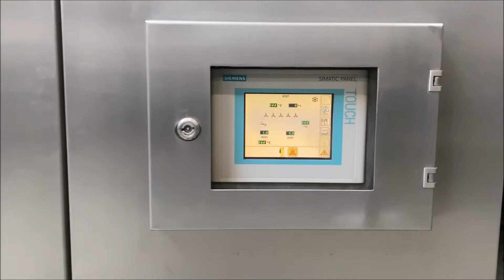Frigoscandia JBT - Type FF M3 L ADF - 960 kW/282 tons - Used Flow Freezer - Comron International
Used Flow Freezer: brand Frigoscandia JBT type FF M3 L ADF with a freeze capacity of 7.500kg/h based on green peas and approx. 5.250kg/h on strawberry, depends on the infeed temperature (we can also calculate this for you for another type of product). This in condition as new flow freezer with low operating hours (in operating 2014) is very suitable for freezing of all vegetables and fruit products, cheese products, French fries, shrimps, etc. Specifications of this used flow freezer:
Original stainless steel screed without isolation
Stainless steel infeed shaker
Stainless steel platform with stainless steel ladder
plastic two-stage belt system, which works as follows: two separate plastic belts run into the tunnel in line after each other with a pre-freeze section where the products are slightly frozen on the outside, then the products run to the after-freeze section(2nd belt) where the products are frozen into the core up to a minimum temperature of -18°C.
ADF System (automatic defrost system for a longer continuous flow freeze process, max. 22 hour production),
Galvanized coolers
Air pulsating system
Stainless steel switch-board with Siemens S7 PLC/Simatic touchscreen with graphic displays
stainless steel LVS system/tank (low volume system for low Ammonia content, higher efficiency evaporator coils, none Ammonia circulation pumps needed)
Complete drive system, gearboxes, fans are completely overhauled(new SKF bearings, seals, oil)
The Frigoscandia flow freezer will be delivered without panels/housing (if desired this can be provided by our company).
Flow freezer will be completely checked by Comron International after sale in case of mechanical/electrical defects. The gearboxes will be supplied with new oil, the evaporator blocks will be tested on nitrogen pressure and the flow freezer will be delivered with a 3 months guarantee on the main components. For an additional price, we can provide a complete freeze installation with brands Grasso/GEA, Sabroe, Frick, Mycom, Howden of your choice.
Cooling capacity: 960 kW/282 tons
Type of refrigerant: R717/Ammonia
Year of Manufacture: 2008/2014
Dimensions (LxWxH): 1155 x 520 x 510 cm
COMRON INTERNATIONAL B.V.
Amsterdamseweg 20
1422 AD Uithoorn
T. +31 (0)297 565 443